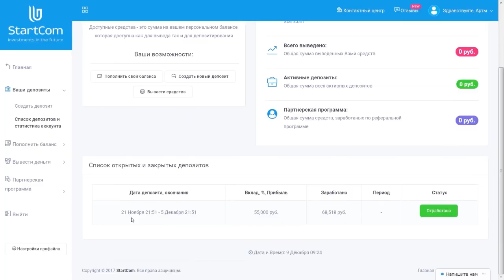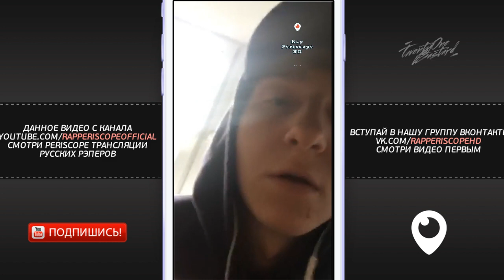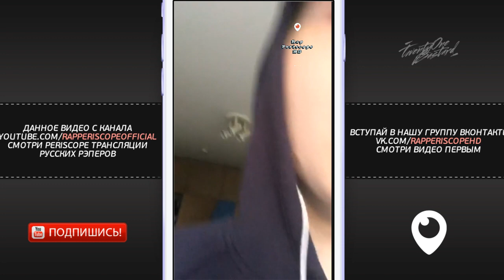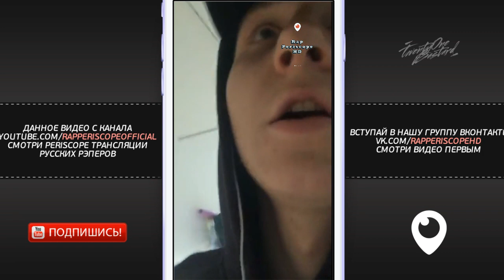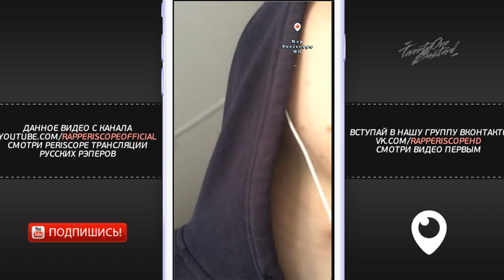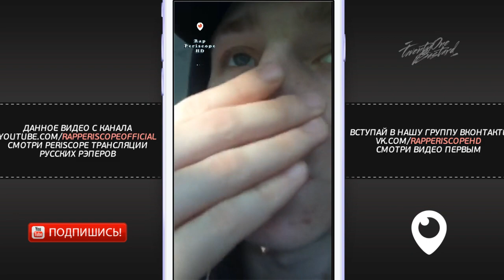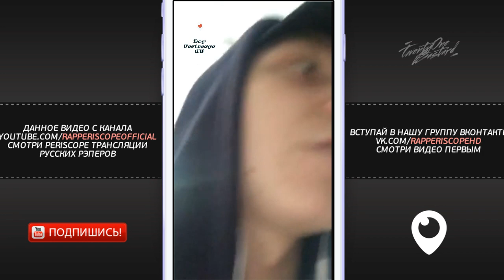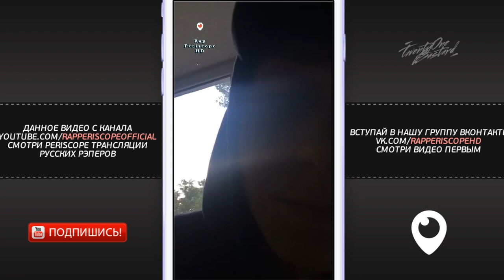Егор Натс о Элджей, Даше, новом альбоме, клипе хочу к тебе, Мерч, новом треке